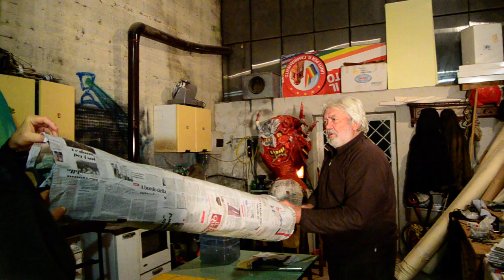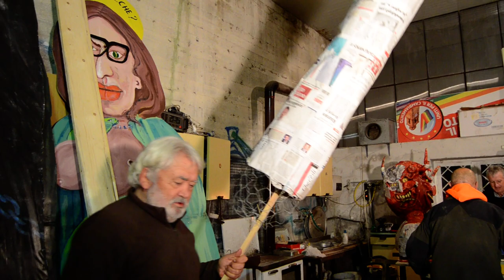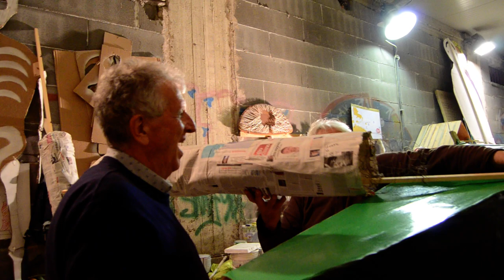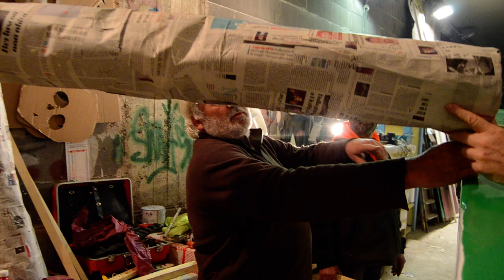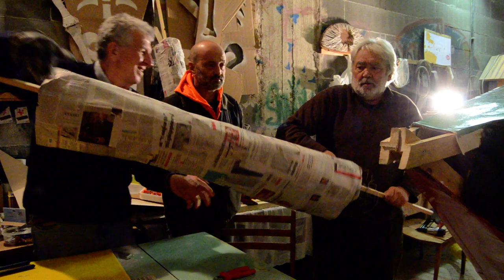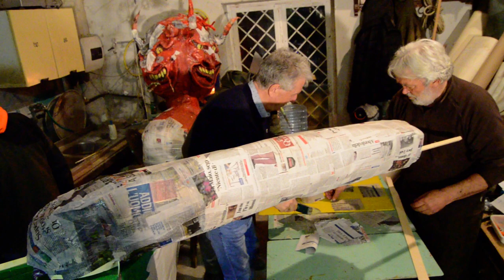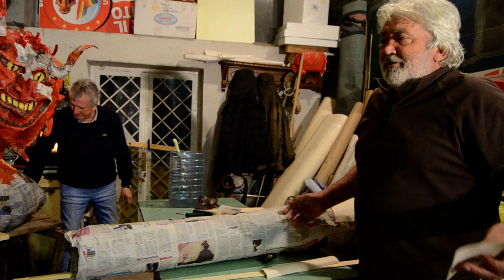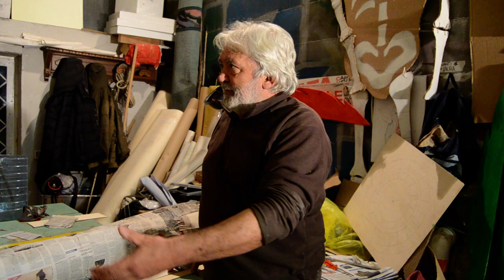Carnevalone Liberato 2024 costruzione della "bammoccia" Giorgia Meloni - Circolo Arci Poggio Mirteto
🎥ELETTRITV💻📲 Carnevalone Liberato 2024 costruzione della "bammoccia" Giorgia Meloni - Circolo Arci Poggio Mirteto - Festa dell'Autoliberazione di Poggio Mirteto dallo Stato Pontificio